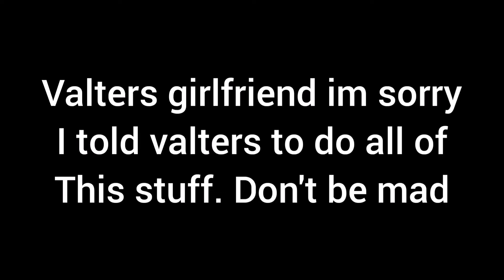PICKING UP GIRLS!! (ISRAEL, TEL AVIV)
We visiting dead sea in Israel! Going to tel aviv beaches! Valters does a backflip! How to open a coconut! Visiting Biggest Market in Israel! Tel aviv clubs! Waves in tel aviv! Picking up girls in Israel! Getting Girls Instagrams!

Turn my notifications on to be the first!

Hey everyone! My name is Kristers Bormanis and on this channel I'm posting funny vlogs with my friends. Posting once a week. I Appreciate you watching my funny videos. And remember, Together we can change the world!

Stay you

Funny vlogs, funny videos 2021, vlogs 2021, new vlogs, funny entertainment, sketch comedy, fun vlogs, lifestyle vlogs!